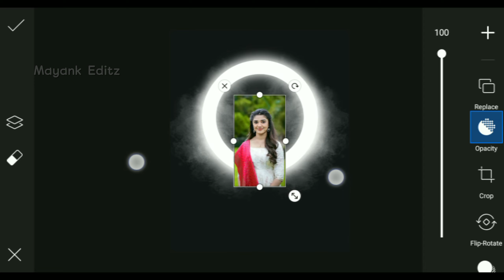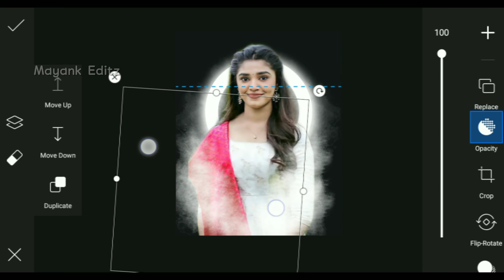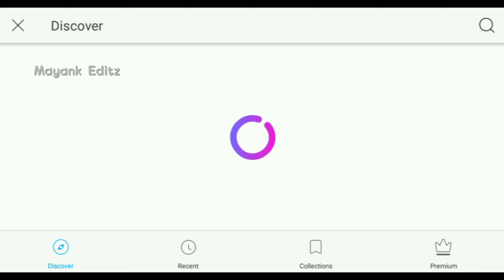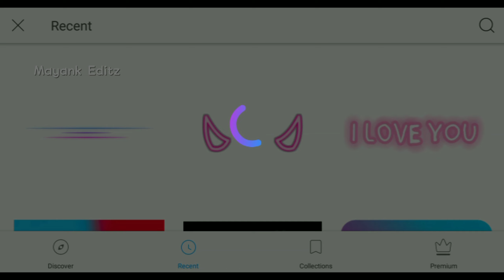PicsArt Viral Dual Tone Effect Photo Editing || New Dual Tone Effect Photo Editing - Mayank Editz 🔥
Your qurries ✅

Dual photo effects picsart photo edit

                         ♦Mayank Editz ♦

Happy birthday photo editing viral video

Hashtags...